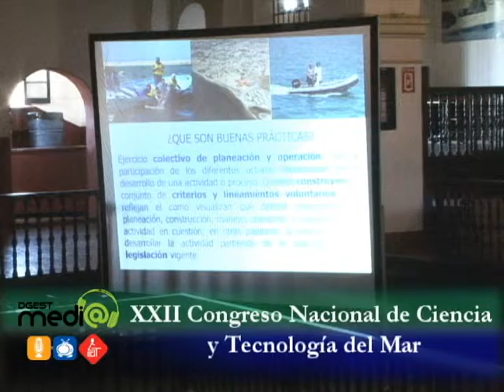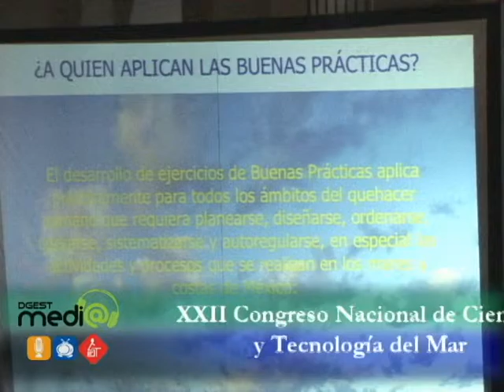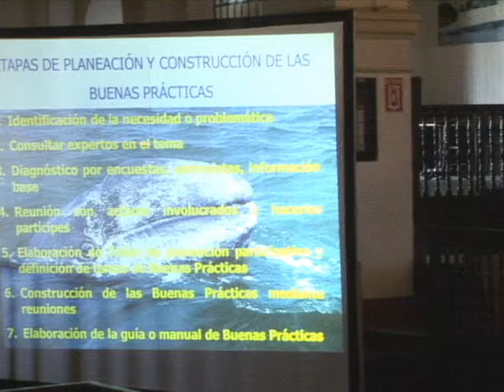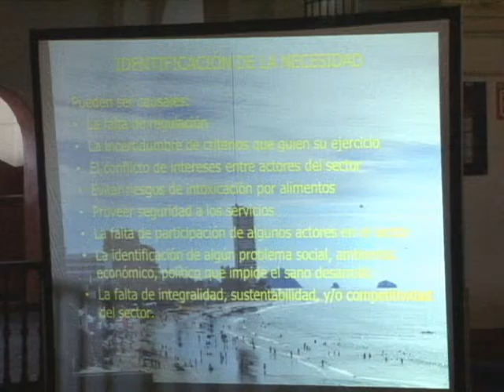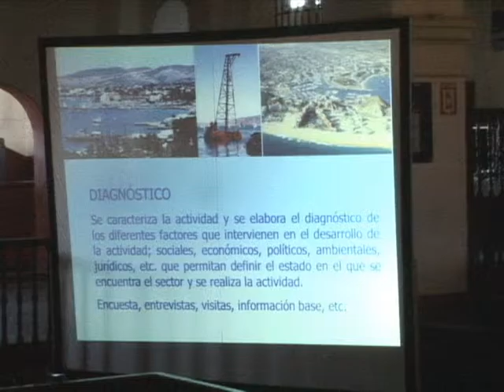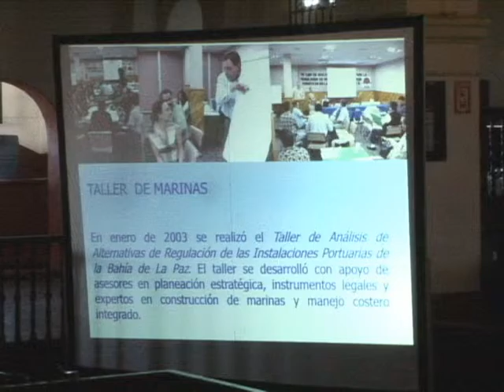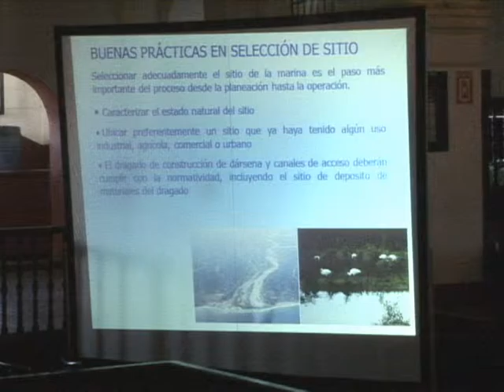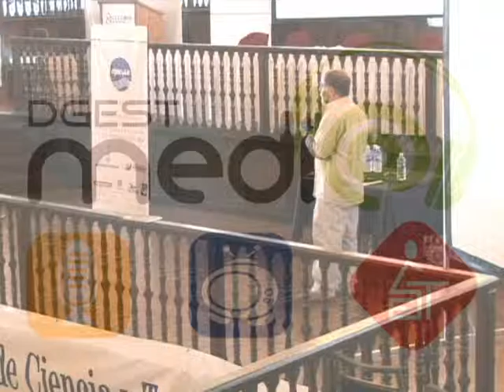20151126-CE1516/XXII Congreso Nacional de Ciencia y Tecnología del Mar/Ponencia: Biol. Antonio Cantú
XXII Congreso Nacional de Ciencia y Tecnología del Mar. Ponencia: Biol. Antonio Cantú Diaz Barriga. Fecha de emisión: 22 de Septiembre 2015 . Este y otros programas los puedes